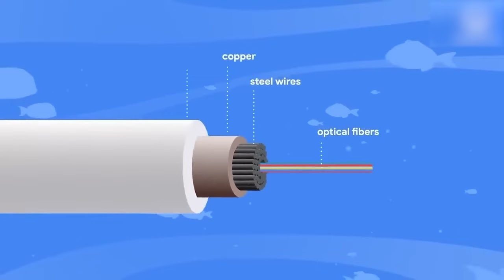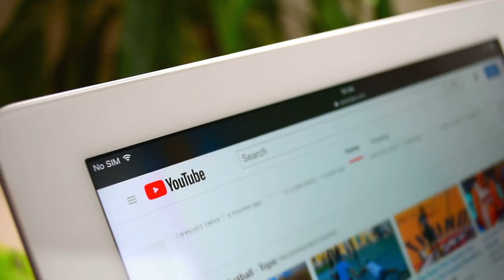Diver Comes face To face with this Creature; What Happens Next Will Leave You Shocked..!!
Deep Sea Diver Captures What No One Was Supposed To See

Concept: Deep Sea Diver, Diver Captures, No One Was Supposed To See. underwater, bones, ghost, sculpture, underwater discoveries, caught on camera, captured, scary, moments, beach moments, divers found, researcher, whale, shark